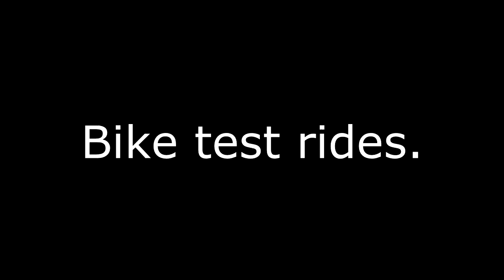Test Rides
Test ride on cagiva rapter and aprilia caponord